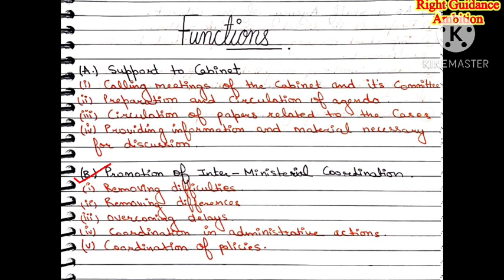Public administration |Cabinet secretariat and cabinet secretary (2nd sem)unit-4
Hi everyone ,
Anjali this side ..
In this video , I will discuss important long question of public administration unit -4(A) (second semester) ..
“Topic - Cabinet secretariat and cabinet secretary “

I hope you you will find this video informative and helpful..

# The journey of thousand miles begins with one step .